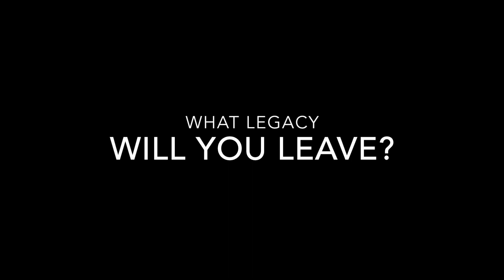Briarwood Academy Senior Appreciation Video